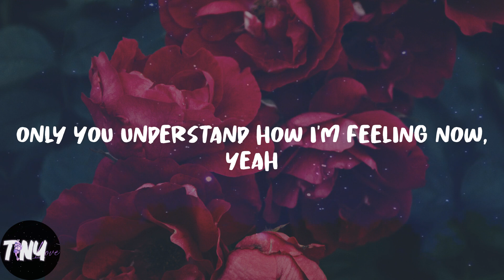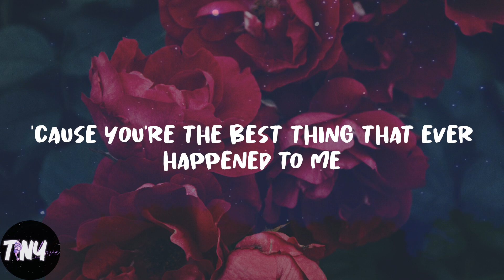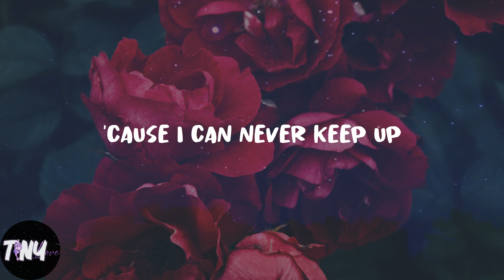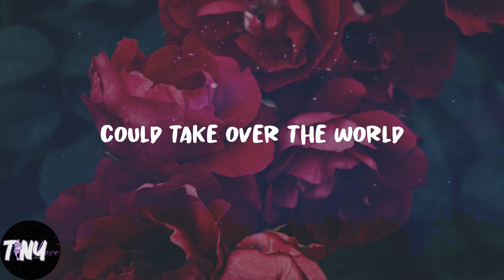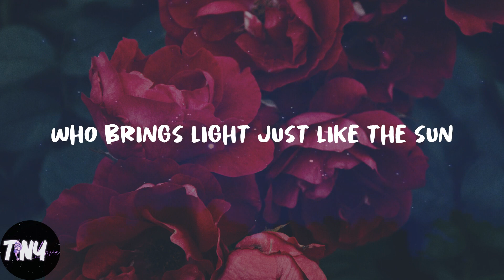Tom Walker - Just You and I (Lyrics)